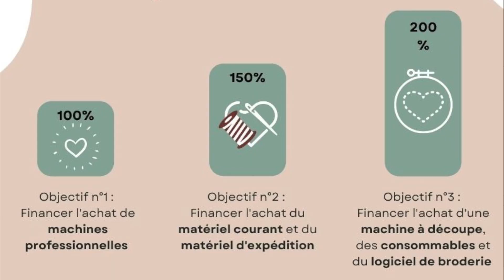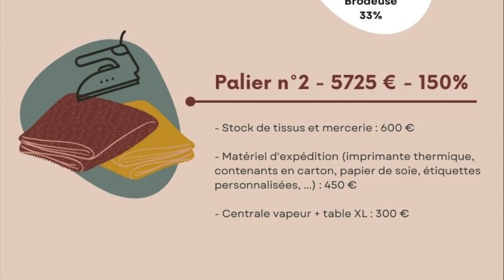Campagne Ulule Atelier 718 - Création et personnalisation textile : Aidez moi à réaliser mon rêve !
Si vous avez envie de soutenir une petite entreprise française 🇫🇷 spécialisée dans la création et la personnalisation textile alors n’hésitez pas ! ☺️

Pleins de jolies contreparties vous attendent, toutes réalisées avec amour et passion ! 💕

N’hésitez pas à partager, commenter, liker pour donner de la visibilité à mon projet ! 🙏🏼

Avec toute ma reconnaissance,
Maëliss